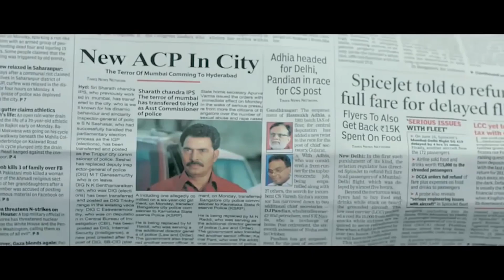ఈ డాకుమెంట్స్ తో నువ్వు బయటికి వెళ్తే అవి నీకే | Bharath Raju & Rao Ramesh Interesting Scenes | TTM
ఈ డాకుమెంట్స్ తో నువ్వు బయటికి వెళ్తే అవి నీకే | Bharath Raju & Rao Ramesh Interesting Scenes | Today Telugu Movies